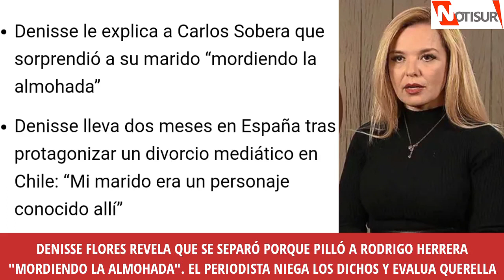Denisse Flores revela que se separó de Rodrigo Herrera porque lo pilló "mordiendo la almohada"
Rodrigo Herrera evalua querellare.